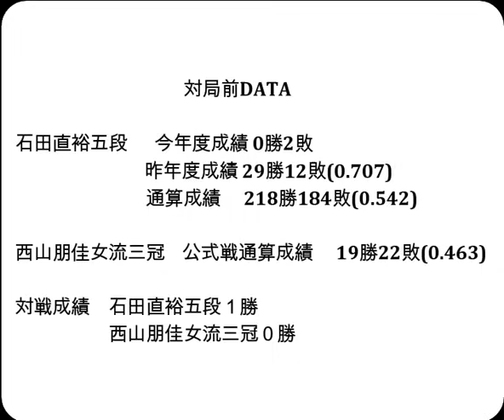将棋対局速報▲石田直裕五段ー△西山朋佳女流三冠 ヒューリック杯第96期棋聖戦一次予選[ダイレクト向かい飛車]「主催：産経新聞社、日本将棋連盟」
お知らせ
メンバーシップを始めました。

対局前DATA

石田直裕五段  　今年度成績 0勝2敗

西山朋佳女流三冠    公式戦通算成績　 19勝22敗(0.463)

対戦成績　石田直裕五段１勝　西山朋佳女流三冠０勝

2024年5月24日の将棋対局情報(詳細は次の動画で随時更新!)

▲石田直裕五段△西山朋佳女流三冠
126手をもちまして、西山朋佳女流三冠の勝ちとなりました。

5/24の対局予定と結果
第37期竜王戦１組出場者決定戦
▲広瀬章人九段△森内俊之九段
第37期竜王戦２組ランキング戦
▲佐々木勇気八段△郷田真隆九段
第50期棋王戦コナミグループ杯予選 準決勝
▲藤本 渚五段△齊藤裕也四段
▲佐藤秀司八段△山川泰熙四段
西山朋佳女流三冠ー高橋道雄九段or泉 正樹八段
佐藤秀司八段or山川泰熙四段ー真田圭一八段or阿部光瑠七段

5月26、27日 豊島将之九段　第82期名人戦七番勝負 第５局
  5月31日   伊藤 匠七段　 第９期叡王戦五番勝負 第４局
  6月6日    山崎隆之八段　第95期棋聖戦五番勝負 第１局
6月11、12日 豊島将之九段　第82期名人戦七番勝負 第６局
  6月20日   伊藤 匠七段　 第９期叡王戦五番勝負 第５局
6月25、26日 豊島将之九段　第82期名人戦七番勝負 第７局